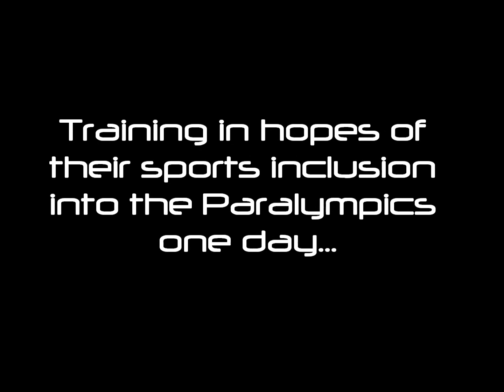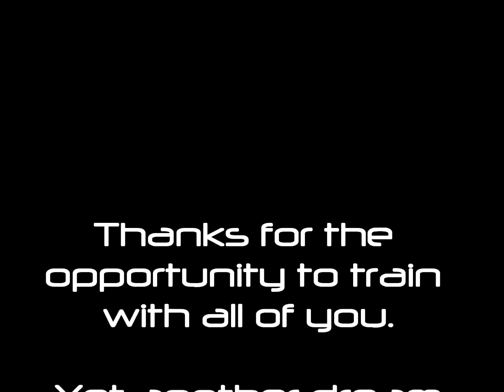Utah Olympic Park Bobsled run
My first run as a Brakeman!  My driver Gary expertly piloted the two man sled while training as a member of the US Adaptive Bobsled Team.  They train hard hoping one day the Paralympics will accept the Bobsled into their games.  Had a great time with the group and look forward to sliding some more...SOON!